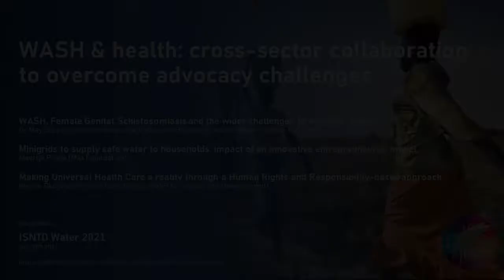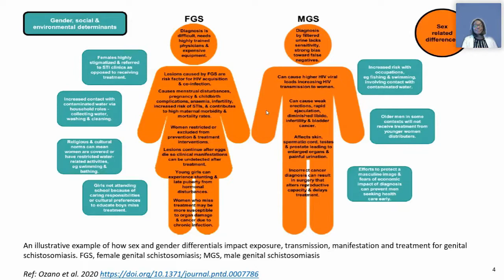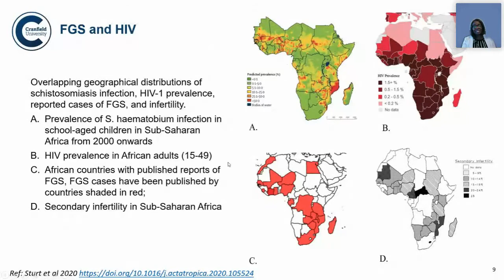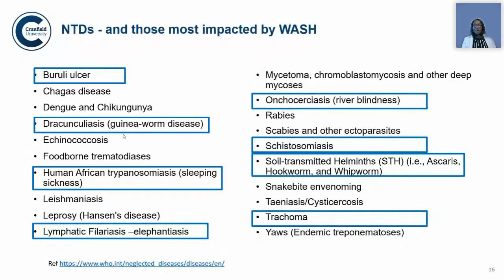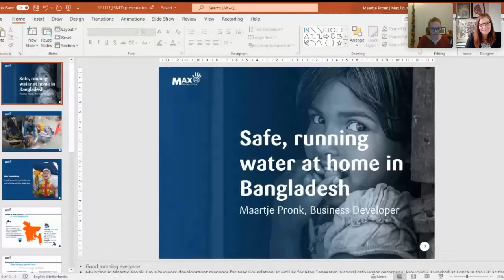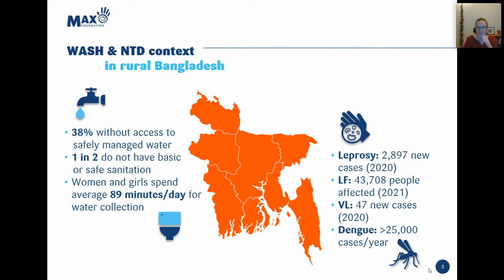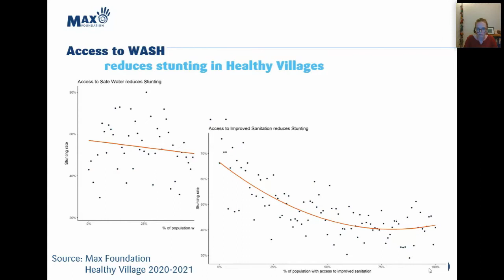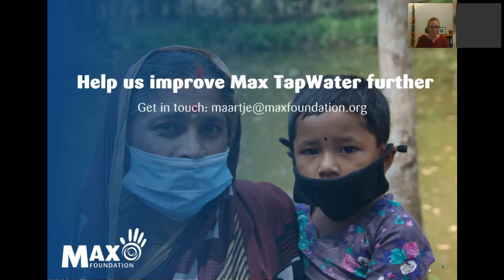WASH & health: cross-sector collaborations to overcome advocacy challenges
As part of the ISNTD Water 2021 meeting on water, sanitation, hygiene and neglected tropical diseases, this session focuses on cross-sector approaches and collaborations to support and increase advocacy for neglected diseases.

With the following presentations and panellists:

WASH, Female Genital Schistosomiasis and the wider challenges to womens' health
Dr May Sule (Lecturer in Water, Sanitation and Hygiene, Cranfield Water Science Institute)

Minigrids to supply safe water to households: impact of an innovative entrepreuneurial model
Maartje Pronk (Max Foundation)

Making Universal Health Care a reality through a Human Rights and Responsibility-based approach
Ifeoma Okonkwo (Project Coordinator, WASH for Impact and Development)